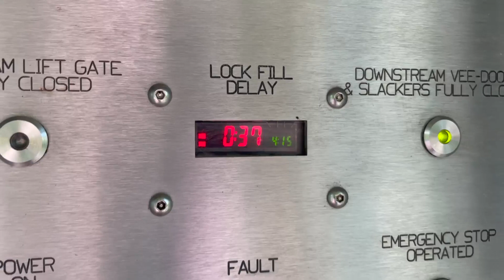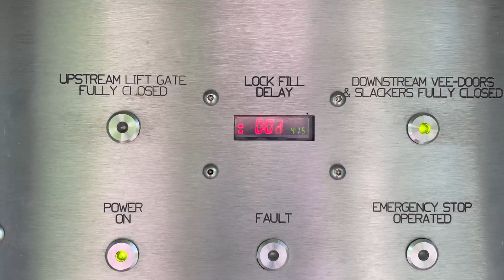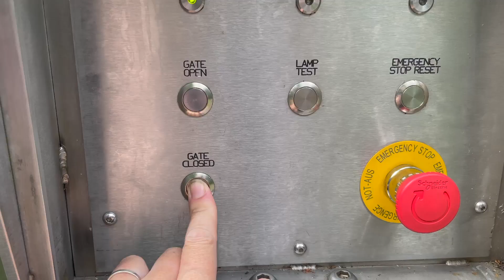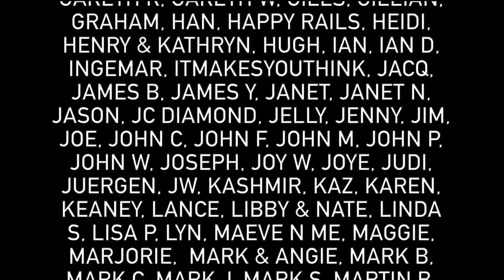420 - Don't Let Rude Boaters Ruin a Wonderful Day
It's a wonderful and eventful day on the River Great Ouse in August. We are delayed leaving our mooring St. Neots after finding an injured swan.

► MINIMAL LIST NAVIGABLE WATERWAYS MAPS

► FAQ

Q• Why are you uploading cruising videos and renovation videos at the same time.
A• As of October 2021 we have finished our journey to visit every waterway on the connected system but we still have a back lock of videos to edit. For this reason we are uploading a cruising video each week till we finish the journey. In November 2021 we started a project to renovate our Narrowboat and as there was a lot of interest in is filming this we decided to alternate the renovations with the old cruising videos. We also aim to get one renovation video up each week until the cruising videos are finished.